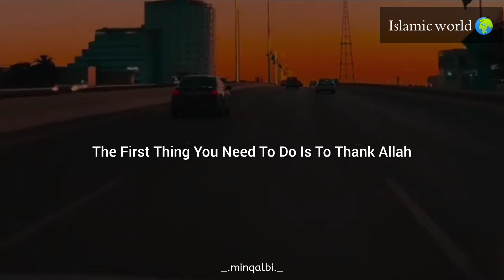A message from Allah to you | Mufti Menk